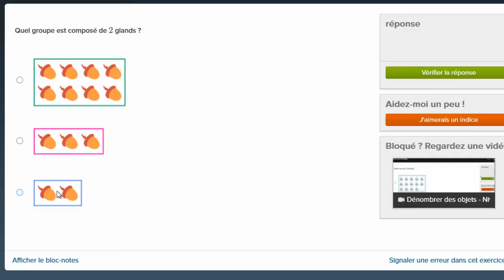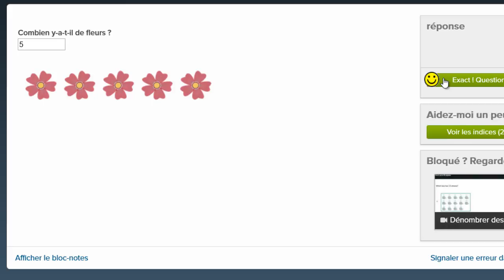Dénombrer des éléphants, des graines et des fleurs